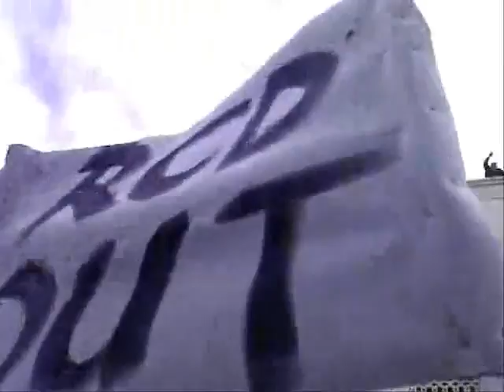Soussa: assalto alla sede dell'RCD, il partito di Ben Ali